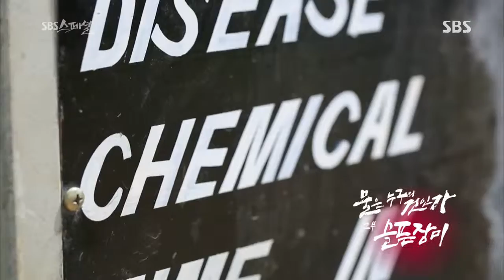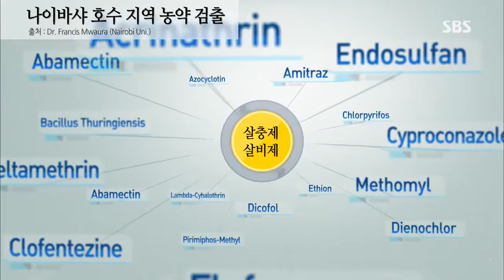SBS 스페셜 - [물은 누구의 것인가-2부 슬픈장미] #2(2)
물은 누구의 것인가-2부 슬픈장미
SBS 스페셜 341회
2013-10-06